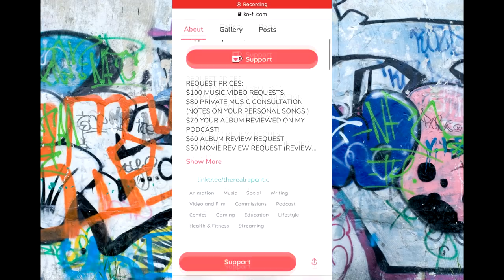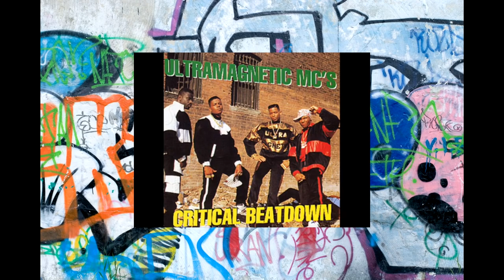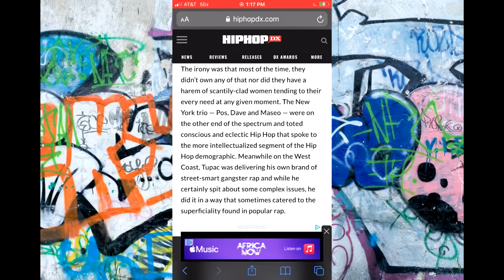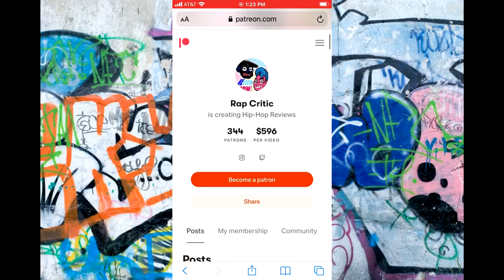De La Soul - Ego Trippin (Part Two: the one where Tupac got mad at them)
RapCritic reviews DeLaSoul's Ego Trippin, (Part Two: the one where Tupac got mad at them)